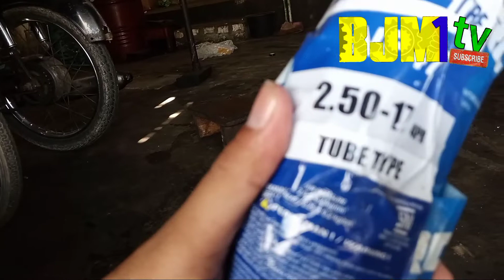pemasangan ban IRC NF47 ukuran 250 ring 17 buat Supra depan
ban IRC NF47 ukuran 250 ring 17 dipasang di motor Supra x 125 depan